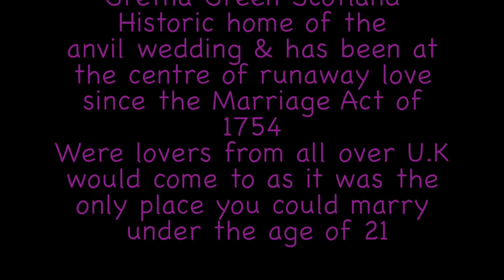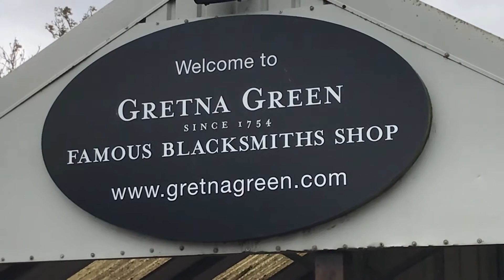14/4/2019 Gretna Green Scotland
14/4/2019 Gretna Green Scotland
Famous Blacksmith Shop